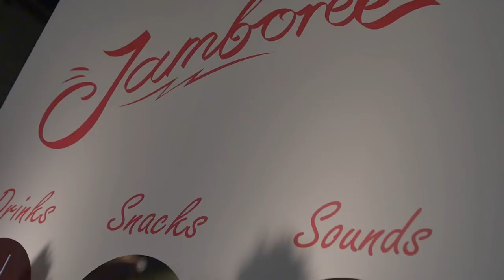WPTDeepStacks​ Berlin is officially the largest field in WPTDS Europe history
Reaching 528 and counting. Follow our Day 1B coverage